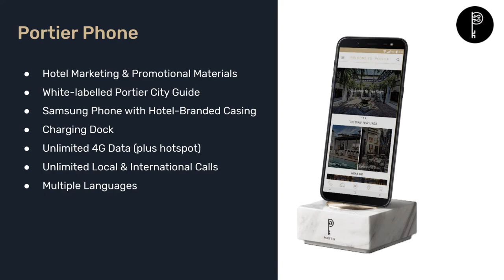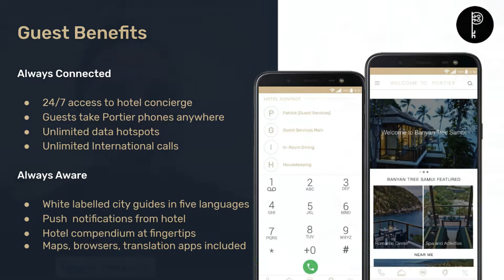Interview with Deniz Tekerek, Co-Founder, GoPortier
Pro tips how hotels could create the best guest experience for the   luxury traveler. Interview with Deniz Tekerek, Co-Founder Portier Technologies.
He also shares his passion for street food in Asia.